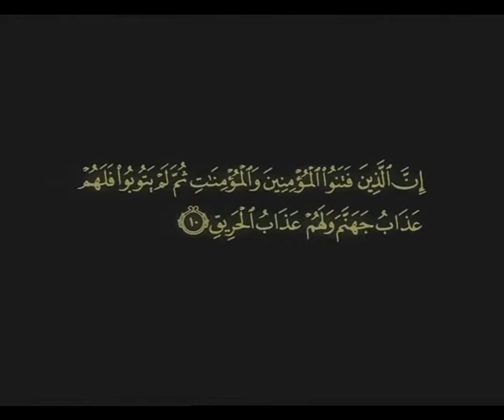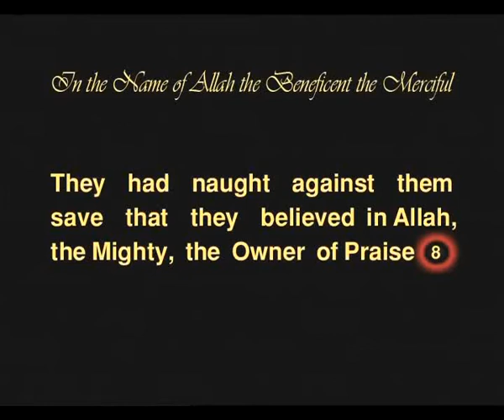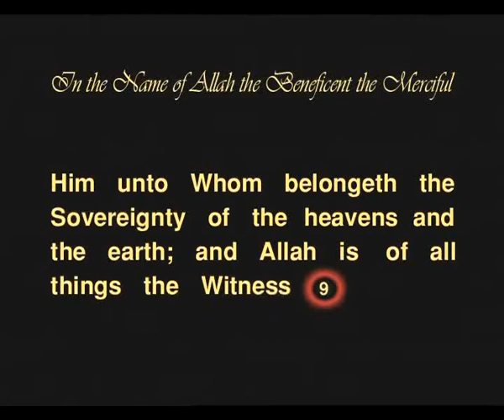The Story of the Trench - The Abyss of Fire - Part 2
This selected story from the Holy Quran are designed to teach valuable lessons to our children. They are timeless & provide examples of good and evil, of life and faith and portray perfect role models for us and our children.